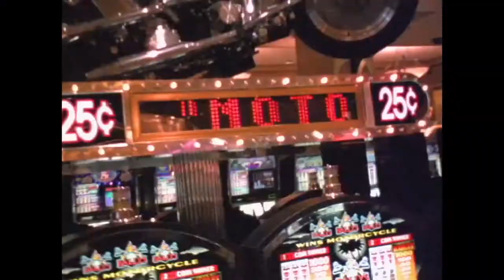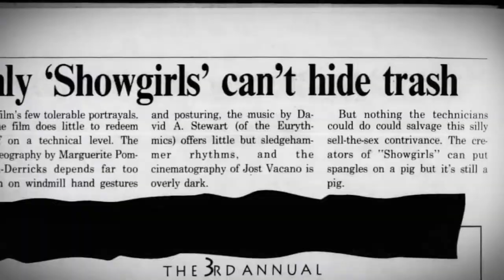YOU DON'T NOMI - Official Trailer - Showgirls Documentary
"goodwill "nudity "street-smart" $100 $37 $45 $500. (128 (Elizabeth (Gina (Glenn (Kyle (Rena (and 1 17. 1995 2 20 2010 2: 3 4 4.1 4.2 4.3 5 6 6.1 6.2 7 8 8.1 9 Abrams After Although America An Andrew Angeles, Artists Audience Awards Because Berkley) Berkley, Bibliography Blu-ray Carey Carver Carver's Carver, Carver. Casino Casino, Cast Cheetah's Cheetah's. Club, Club. Connors Contents Crave Cristal Cristal's Cristal, Critical Cult Despite Distributor Elizabeth Eszterhas External For Furious, Gershon), Gershon. Gina Goddess, Goddess. He Heaven, Home In It James Joe June Kyle Las Later Later, Legacy Los MGM's MacLachlan), MacLachlan, Malone Molly Molly, Moss, Musical NC-17 Nomi Nomi's Nomi, Nomi. North Paul Penny Penny's Penny, Plot Plummer), Polly, Produced Production R-rated Ravera), Reception References Rena Resort Riffel), Riffel, Riffel. See Sequel She Showgirls Stardust Stardust, States, The This Tony Topless Unable Undeterred, United Vegas Verhoeven Verhoeven. When Zack Zack, a about abruptly across action actions actress adaptation admits affair after against age ago. akin alienates all-time allowing alone also amounts an and and, another apologize appearance" approximately arranges arrested arrived, art as asking assault assault. at attends attracted audition backstage bails based be beats became become becomes becoming been being bestsellers.[9] bisexual blackmails boat bodyguards bomb, bouncer box boyfriend breaking bribe brief brutally budget but by carry cash casino's causing celebration centers character charity choreographs chorus claim climbs club club. coincidentally confronts consensus, consistently controversy costume coupled coworker critical critics cult cut dance dance. dances dancing date deadly decides declaring deletes derisively designer desire did different direct-to-video. directed director director, directors disguised dispatched diva does doing down drama drifter driver driver, drug due eagerly edited edited, ends engages enjoyed ensure entertainment entitled erotic ever everywhere exchange exposing fame festivals, fight film film's film, film-goers films films, films. finally first fit. flight fling; focused footage. for forgives form former from further gang-raping generating get gets given gives go graphic grossing hands. happens hard has have he her her, her. hierarchy him hip. his hitches hitchhikes home hoping hospital hospitalized hotel hotel, house humiliate humiliates hundred hush hype ice idol, if in injuring into invites involving is it its jail, job just justice keep kiss. knifepoint. know language, lap large lawyers lead. leads leaves legal let like line links little lures made, mainstream make mantle. market, media meet meets midnight million million, million. minor minutes minutes) money more morning murder-suicide. musician name negative next night night, nipples no non-profit not notable notice. nudity obtain of offer offers office offstage. on one only) opening organizations, other out outburst, outlets over own parents' past past, past: patrons pays perform, performer. performs played playing police police, poor posh possession, possessions praise. preceded pregnant. premiere, prepared produced, profit[8] prostitute prostitution, prostitution. protect proving pulled pushed pushes put quiet quits ranked rated rating re-evaluation re-evaluation, real realizes regarded release release. released relents reluctantly rental rentals, replaced report request rescinded. restriction resulted revenge reviews revue. ride robbed robs role, room roommate. routine runaway runs same satire scattering secure secured secures seduces seedy sequel serious sets settlement, several severely. sex sexual sexuality she shorter show show's showgirl. showings, significant similar sneak some sordid sought, spin-off staffers stairs, stairs. star stars status stole strip stripper stunt subject success suggesting sure surrounding take takes taunts teen tell tells than that the theater theaters theaters, theaters. theatrical their them then then-sizable they thinly threatens throughout, times to too top topless trade trailer turn turns two understudy. unofficial unpunished, upset ventures version video violence." visit visits visits: vowing wants was watches weapon. well were what when where which while who whom wide will wins with without witnesses work work. works, worst worthy would written written, years young